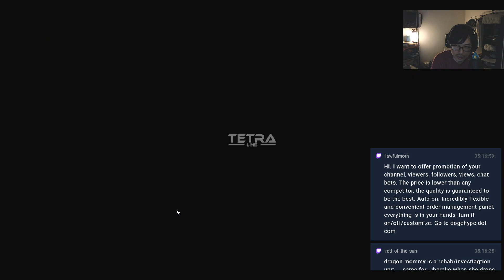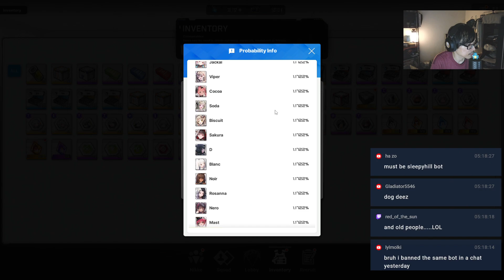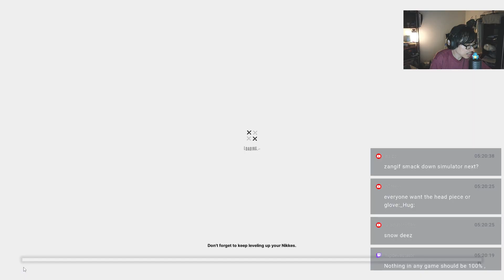Doing mold opening then a bot scammer entered the chat..🤣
Lmao